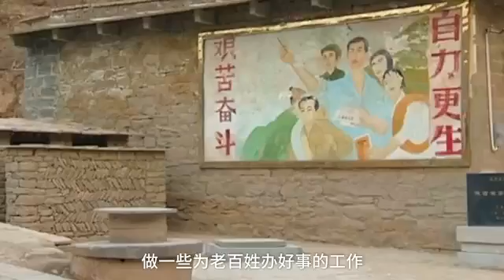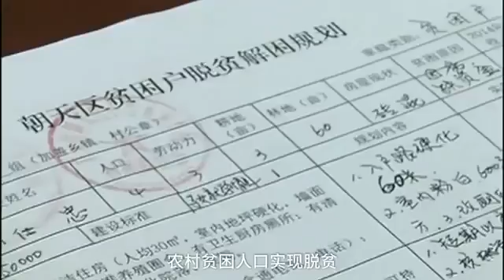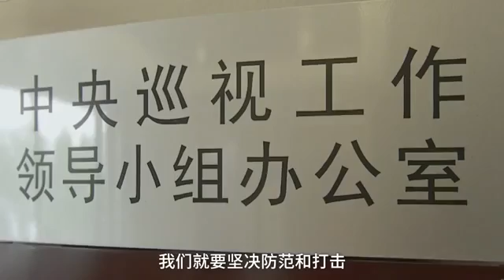President Xi Jinping Tells Us the Responsibility of the Party